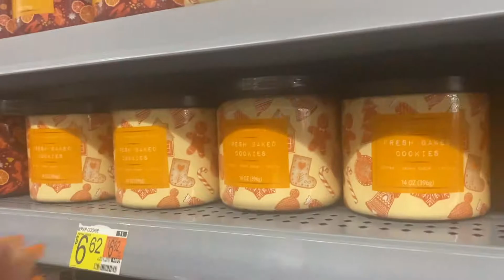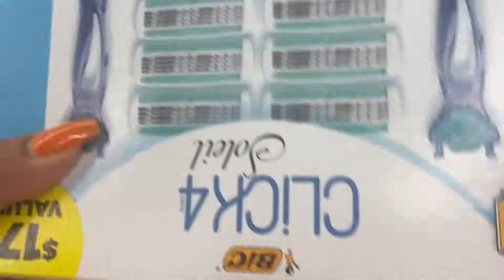Vlogmas Day 3, Day in life of a busy Mom, I called off work.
I know this vlog is late, Im gonna get it together loves. Happy Holidays!